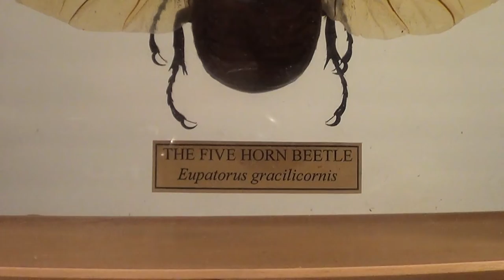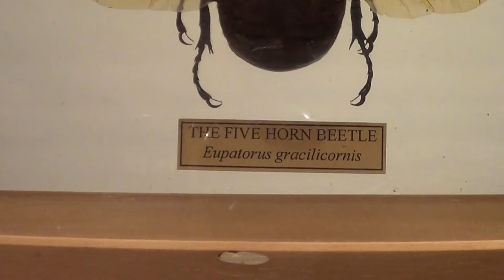Safari Sam - The Five-Horned Beetle